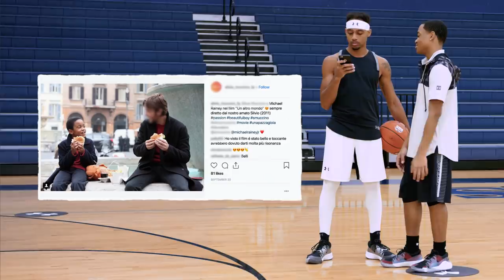Michael Rainey Jr. Gives His Best 50 Cent Impression | Shoot Your Shot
Michael Rainey Jr. is best known for his character Tariq on “Power.” The young actor joins this episode of Shoot Your Shot to tell our host Brandon Armstrong about playing travel basketball as a kid, his experience as an actor, and what its like to work with 50 Cent. Can Tariq shoot, or will his skills go ghost? It’s time to Shoot Your Shot with Under Armour.

Host Brandon Armstrong aka B-Dot — Actor, NBA impersonator, and a pretty good baller in his own right — introduces the new wave of young celebrities and Internet stars on the hardwood each week for a round of hoops and trash talk.